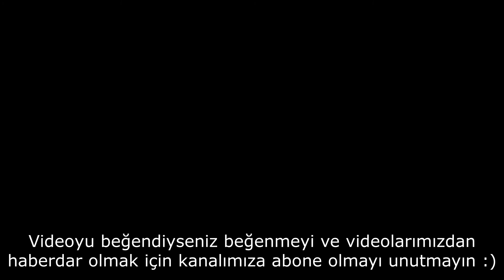Origami Kolay Tavşan Yapımı, Kağıttan Tavşan Nasıl Yapılır?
Kağıt ile basit tavşan yapılışı
Bir kare kağıt ile kolayca ve adım adım origami tavşanı yapabilirsiniz..

Diğer hesaplarımızdan da bizi takipte kalabilirsiniz..